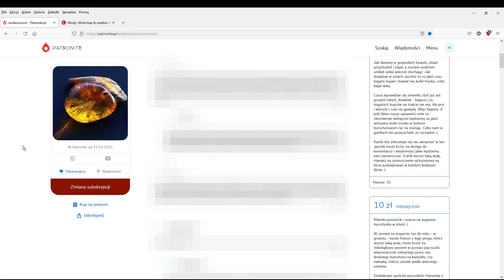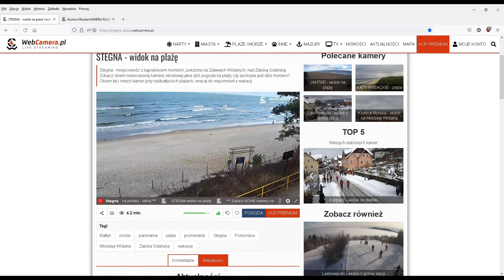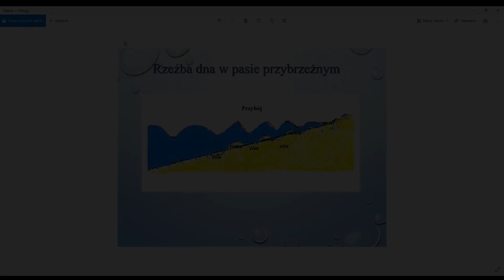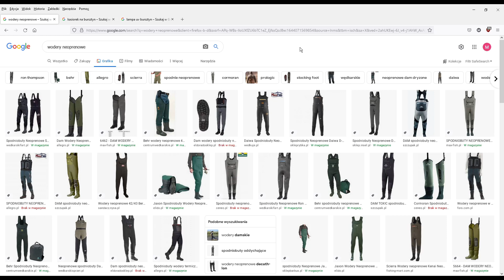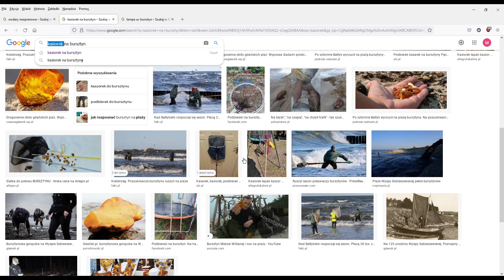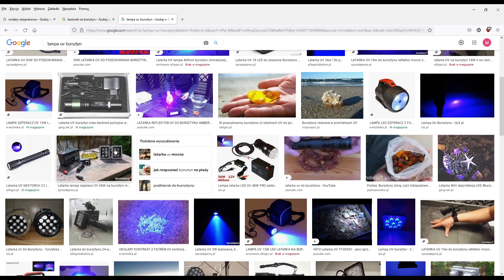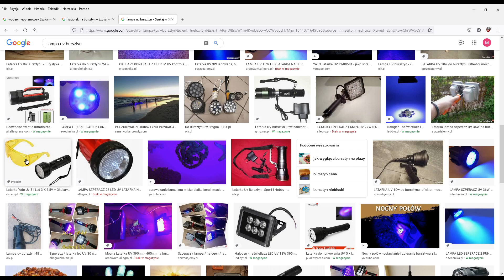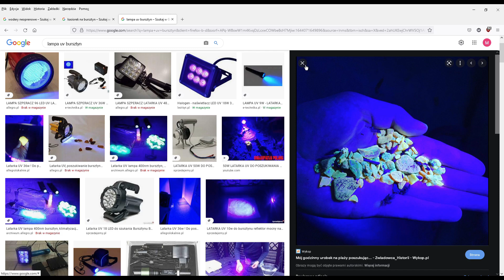VLOG #88 : Jak poławiać bursztyn ? Poławianie bursztynu dla początkujących [poradnik, tutorial]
Dzień dobry.

Trochę czasu mi zabrało nagranie tego poradnika.

Mam nadzieję, że komuś się przyda ten bardzo zwięzły ekstrakt informacji jak zabrać się za poławianie bursztynu.

Poszczególne sekcje:
0:07 : Wstęp
1:00 : Kiedy szukać bursztynu ?
4:22 : Rodzaje fal, fala denna
6:32 : Windy.com oraz amberisosom
10:01 : Obserwacja kamer i ptactwa
12:47 : Czym są ryfki ?
16:14 : Sprzęt - czym łowić bursztyn ?
20:34 : Savoir Vivre i zasady bezpiecznego połowu
24:38 : Zakończenie